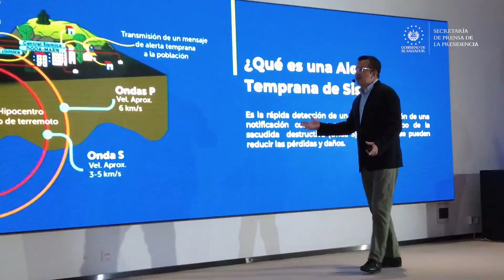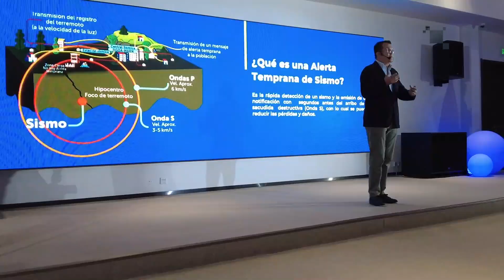Gobierno del Presidente Nayib Bukele lanza herramienta para brindar alertas sobre los sismos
AlertaDeSismo | El Gobierno del Presidente Nayib Bukele está comprometido en ejecutar acciones preventivas. Por esta razón, presentó la aplicación Alerta de Sismo. Se trata de una herramienta disponible para dispositivos Android e iOS. Esta le permitirá a la población estar preparada ante un temblor.